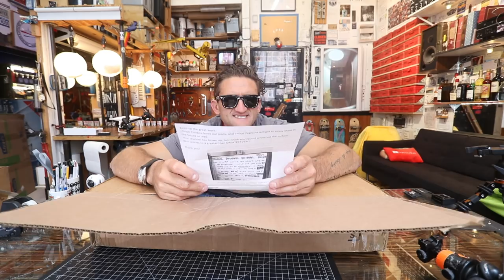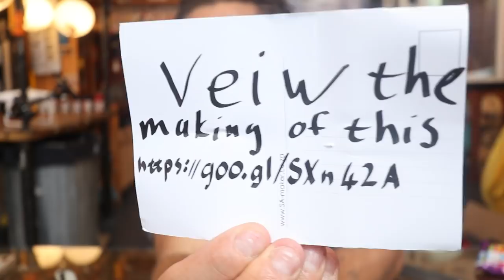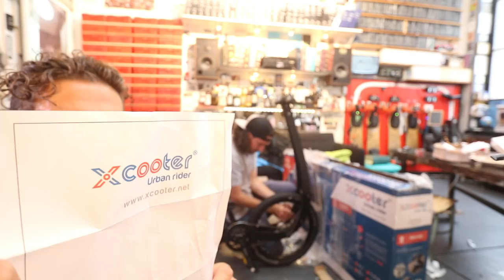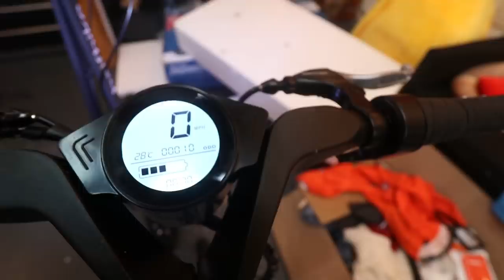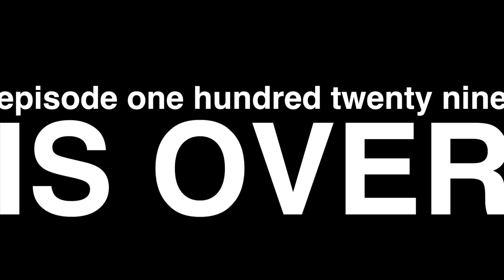RiDICULOUS ELECTRIC MOTORCYCLE